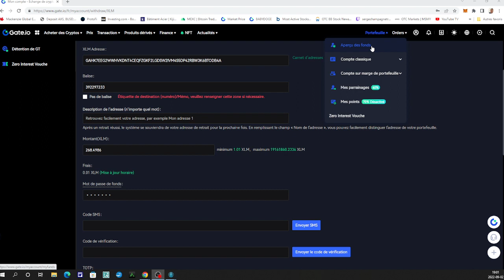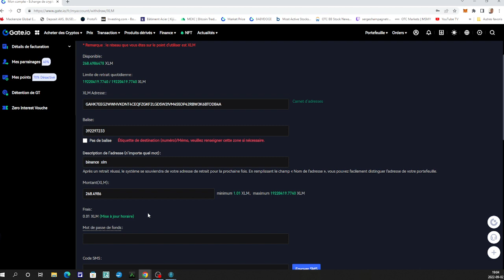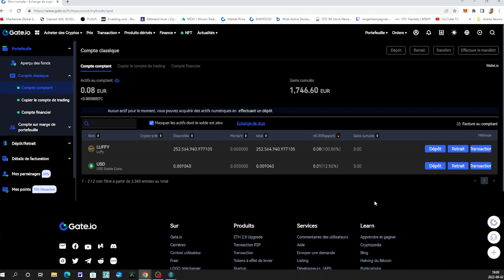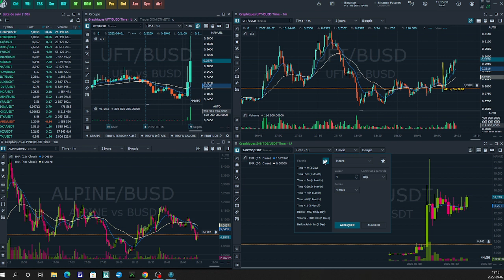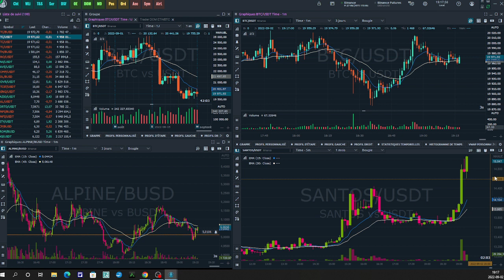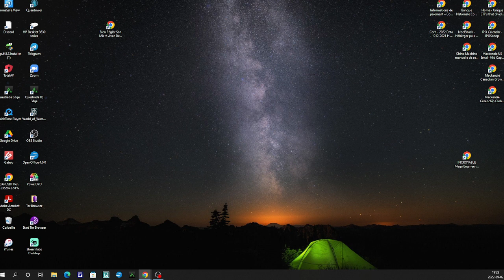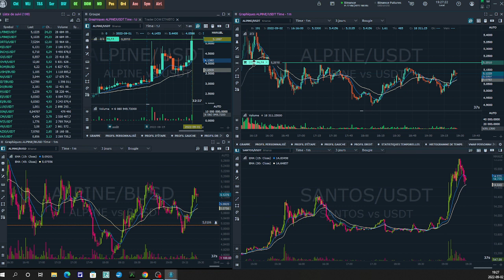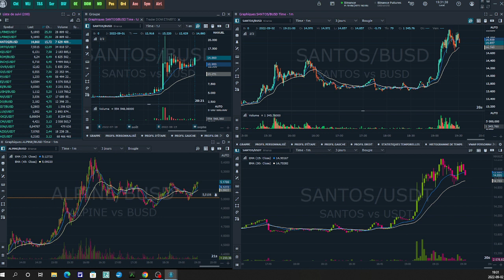Urgent fermeture définitive Gate.io le 01-10-2022 et transférer se qui vous reste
Comment faire pour retirer tous votre argent de gate.io et la tranfèrer

émail de retrait pour demande de convertion